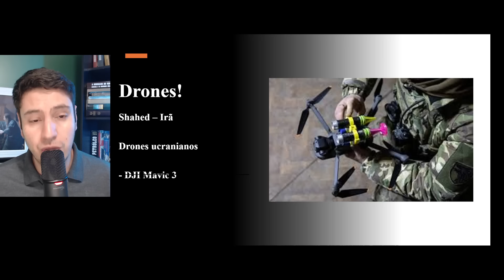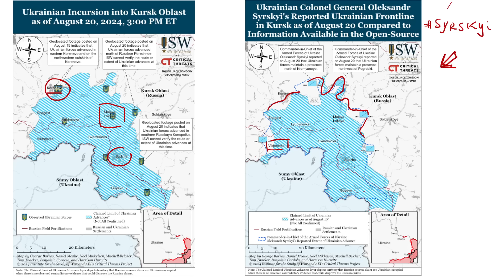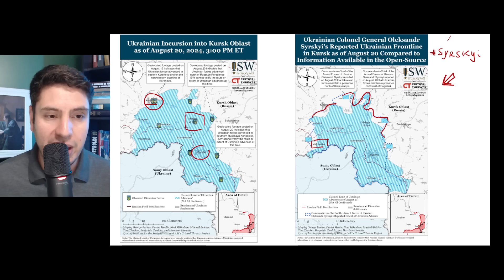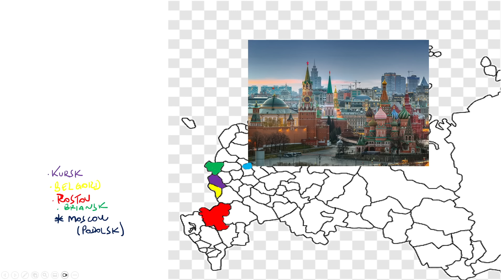Ucrânia ataca Moscou, capital da Rússia I Uso de Drones na Guerra entre Rússia e Ucrânia - Kursk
Participe do meu grupo de estudos. Aumente sua visão de mundo sobre as complexas relações de interesses envolvendo as Nações e aprofunde seu conhecimento sobre a Geopolítica

A Ucrânia tem feito uso de drones contra o território da Rússia, atacou a capital russa (Moscou) e diversos outros oblasts na Rússia.
Há poucos dias atingiu um depósito de combustíveis na região de Rostov que resultou em significativa perda econômica para a Rússia. Além de a Ucrânia destruir infraestrutura em Kursk e isolar a Rússia nessa região. Ao mesmo tempo, a Rússia avaça na Ucrânia, na região do Donass.